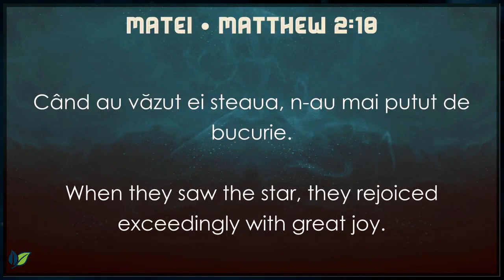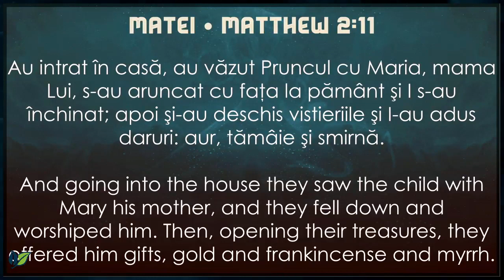Viorel Candrianu - Evanghelia Oferită Oamenilor Înțelepți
Dumnezeu vrea să cuprindă toată lumea cu Evanghelia și o oferă și înțelepților din răsărit și păstorilor de afară din câmp. Evanghelia este pentru toți. Ai tu parte de această Evanghelie?

👉 Preluat de la Biserica Baptistă ,,New Life" din Arizona

👉 Bine aţi venit pe canalul nostru. Vă rugăm să vă ABONAŢI pentru a fi la curent cu tot ceea ce postăm şi apăsaţi şi clopoţelul.